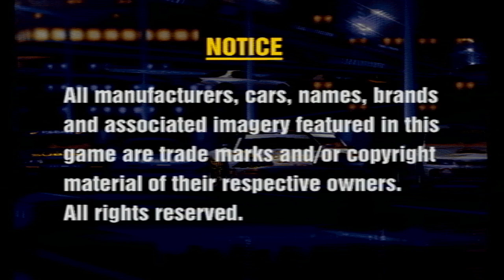Test Run(Don't Own Right To Music)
Gran Turismo
Video Games Lover